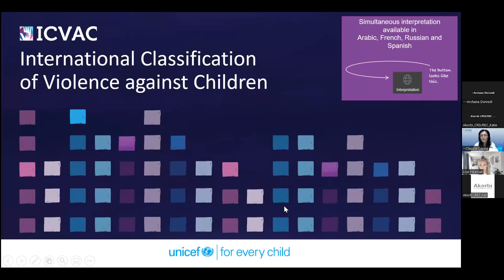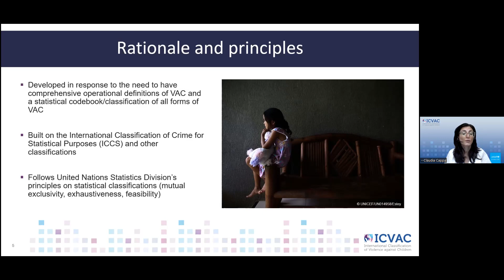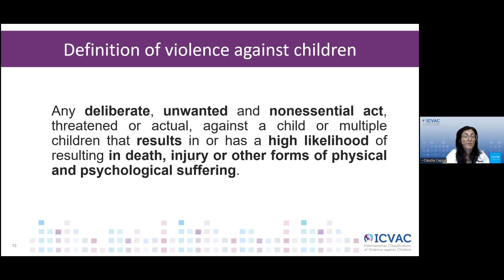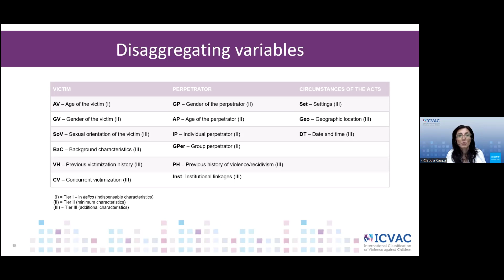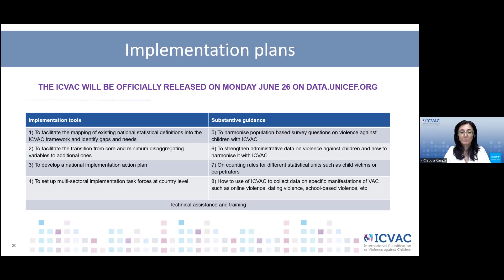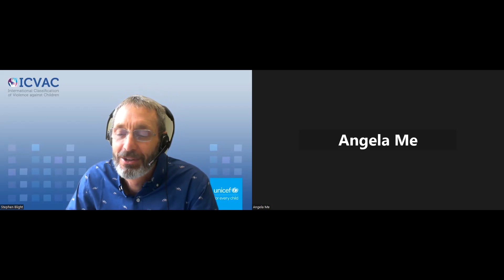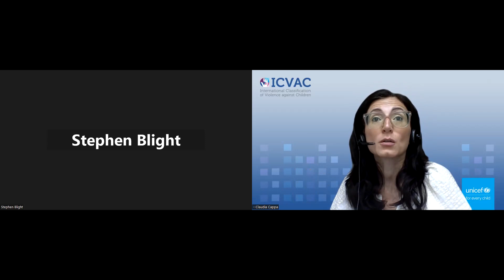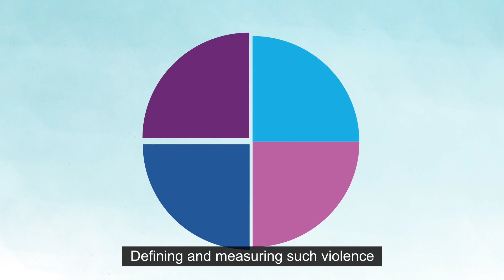Russian | Launch of the International Classification of the Violence against Children – June 2023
In 2015, with the launch of the Sustainable Development Goals, the global community made a commitment to end all forms of violence against children by 2030. Although this draws much needed attention to the importance of preventing and responding to violence against children, the availability of comparable data remains limited. In response, UNICEF has developed the International Classification of Violence against Children (ICVAC) with inputs from more than 200 experts from national statistical offices, academia, and international organizations. The ICVAC was endorsed at the 54th session of the UN Statistical Commission as international statistical standard and was recommended for inclusion in the International Family of Classifications.

At the international level, the ICVAC aims to enhance comparability of statistics among countries. At the national level, the ICVAC aims to be used as a model to organize statistical data on violence against children across different data sources (i.e., administrative records and surveys). It will also provide the basis for disaggregating data, help raise the capacities of national statistical offices, and improve data quality on violence against children. This will help create data that can lead to better policies and programmes to prevent violence against children, especially for children who are especially vulnerable to violence.

The webinar event included a presentation on the ICVAC by Claudia Cappa (UNICEF), and remarks by Pablo Espiniella (Office of the Special Representative of the Secretary-General on Violence against Children), Stephen Blight (UNICEF), Francesca Grum, (UNSD), Salim Gürbüz (Turkish Statistical Institute), Angela Me (UNODC), Howard Taylor (End Violence Partnership), and Joao Pedro Azevedo (UNICEF).